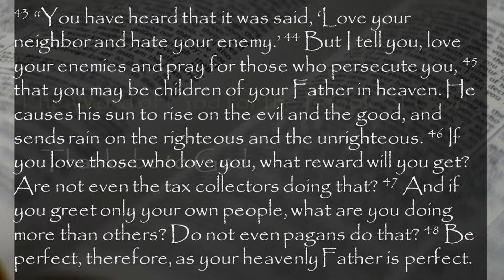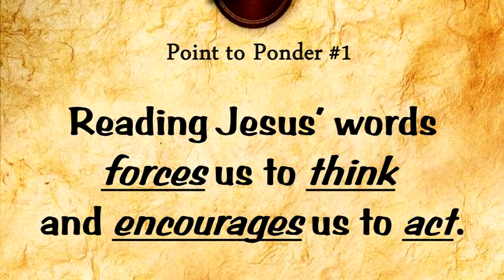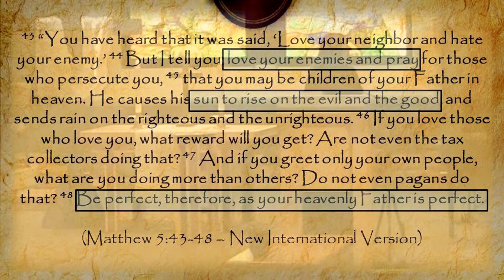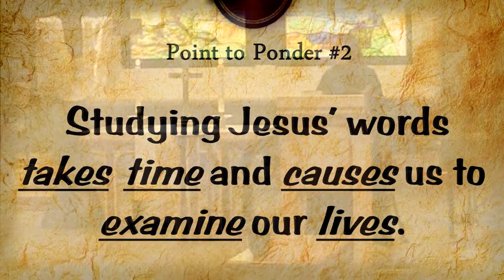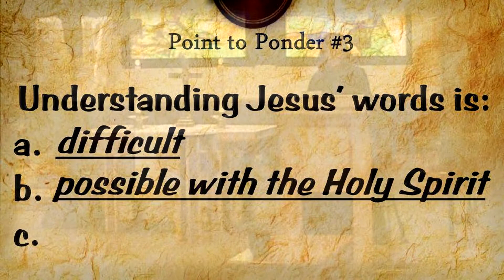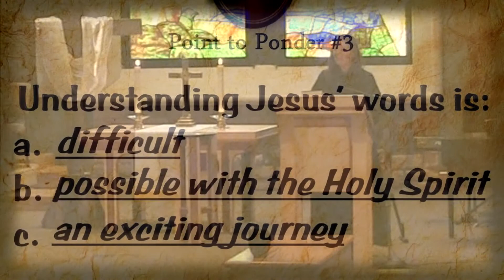05 18 14 Jesus Myth, Madman, Messiah Did He Really Say That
Sermon Series:  "Jesus: Myth, Madman, or Messiah"
Sermon Title:  "Did He Really Say THAT?"

Many years ago I was hired at my first church as a full-time youth
director. I'd been working in youth ministry for 7 or 8 years but this
church was going to pay me! I was very excited and looked forward to getting to know my volunteers and the youth families. The first week I was there I went to every Sunday School class, mid-week Bible study and school event.

Before attending one of the youth Bible studies I called the leader to ask if she would mind if I sat in. She told me I could come visit but I couldn't say anything. I was a little surprised but she was the leader and I hadn't intended to teach the class so I agreed. She introduced me and then started the meeting by reading a difficult chapter of one of the gospels. When she got to the end of the chapter she said, "Jesus would never do that so this didn't happen." Then she invited them to turn to the next chapter. She saw my dropped jaw and reluctantly asked me what I was thinking.

Many times since that experience I have been in a small group when we've read a difficult passage and everyone wished we could just discard that part of the gospel. Join us this week as we look at some scriptures that might have caused people to ask if Jesus was a madman.